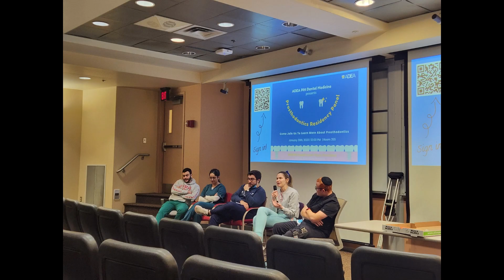Pitt ADEA Student Chapter Celebrates 100 Years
Pitt Dental Medicine celebrates the 100th Anniversary of ADEA with this new video from Shivam Khairnar, Pitt Dental Medicine Class of 2026, Social Media Co-Chair of the Pitt ADEA Student Chapter.